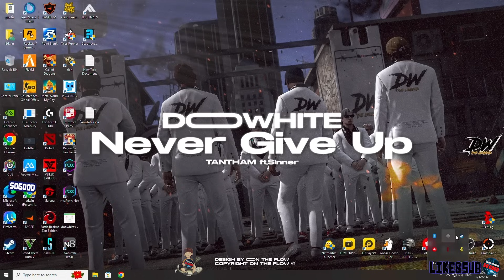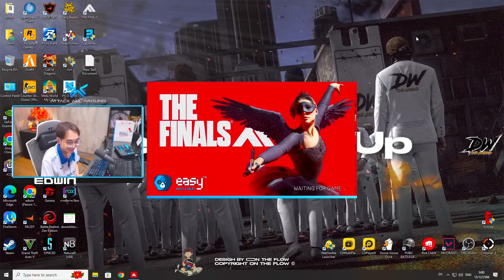เมื่อเร็มเร็มคุยกับอาเฉินรู้เรื่องที่ให้แบรี่ ไปแทงจารย์ดม แลกกับเอาเงินคืน 3M | GTA V | WC2 EP.7884